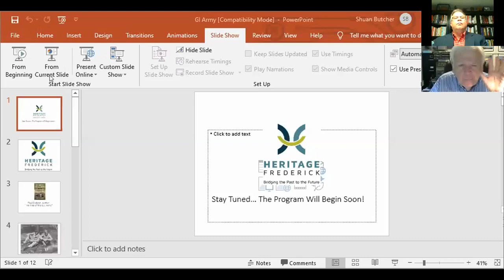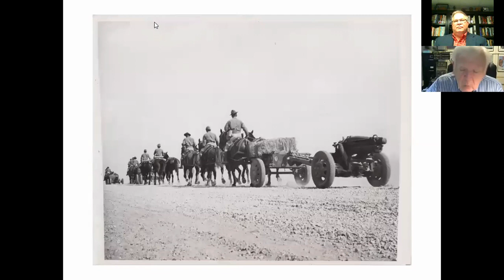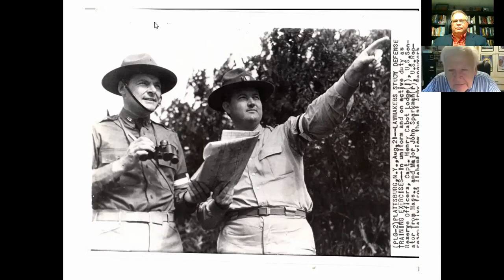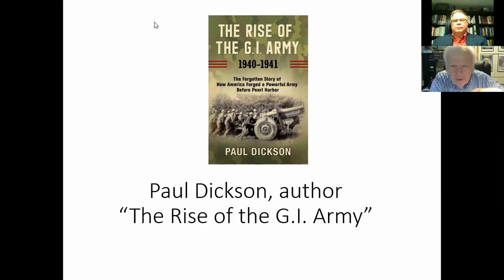Paul Dickson Rise of the G I Army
Heritage Frederick hosts a talk by Paul Dickson, author of "The Rise of the G.I. Army, 1940-41: The Forgotten Story of How America Forged a Powerful Army Before Pearl Harbor."

The book is a dramatic, untold story of how the American Army was mobilized from scattered outposts two years before Pearl Harbor into the disciplined and mobile fighting force that helped win World War II. Dickson details the maneuvers in the South that readied those troops, the 1940 peacetime draft that required the registration of over 16 million men ages 21-45, Army Chief of Staff George C. Marshall’s purge of ineffective leaders in favor of men like George S. Patton, Mark Clark, Omar Bradley and Dwight D. Eisenhower, and the way Marshall motivated troops by giving them a culture of their own.

In September 1939, when Nazi Germany invaded Poland and initiated World War II, a strong strain of isolationism existed in Congress and across the country. The U.S. Army stood at fewer than 200,000 men—unprepared to defend the country, much less carry the fight to Europe and the Far East. And yet, less than a year after Pearl Harbor, the American army led the Allied invasion of North Africa, beginning the campaign that would defeat Germany, and the Navy and Marines were fully engaged with Japan in the Pacific.

This program is part of the new Heritage Frederick At Home series, launched by the organization in order to provide virtual programming that bridges the past to the future. Dickson is being interviewed by fellow National Press Club member and Heritage Frederick Board Member Shuan Butcher.